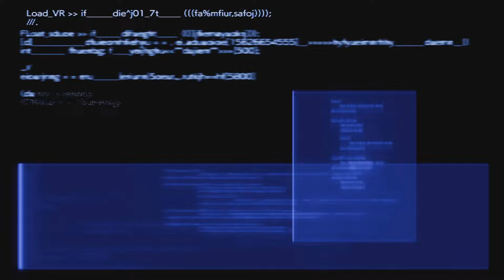FINAL FANTASY VII REBIRTH Part 158